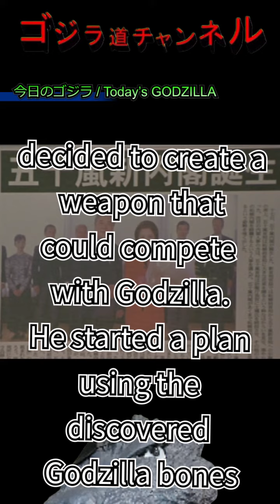【今日のゴジラ】10月17日/Today’ｓ GODZILLA October 17【ゴジラ×メカゴジラ/五十嵐内閣発足/Godzilla×Mecha Godzilla】